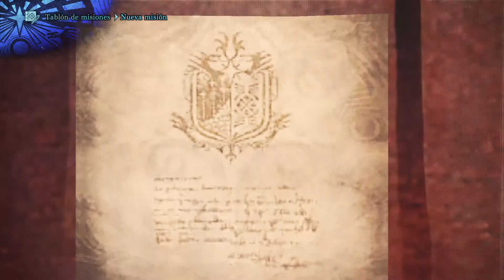MHW: Guía preparación básica Kulve Taroth / Sin amigos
Guía basica para preparar y jugar la misión de Kulve Taroth.